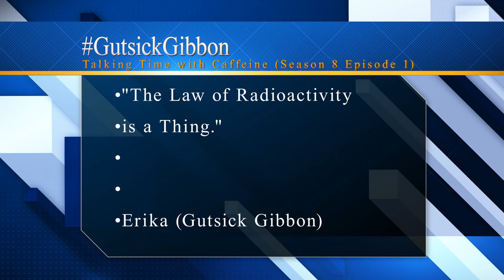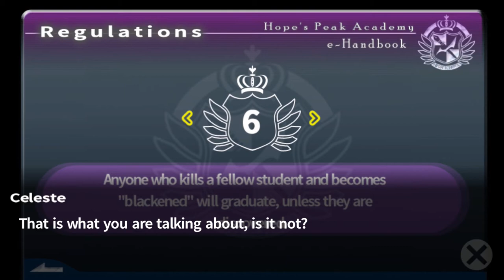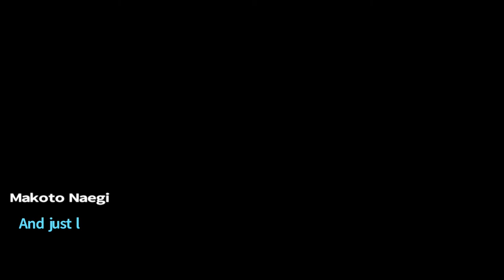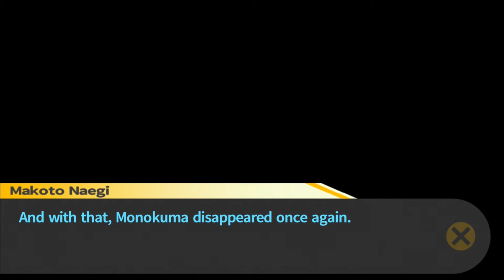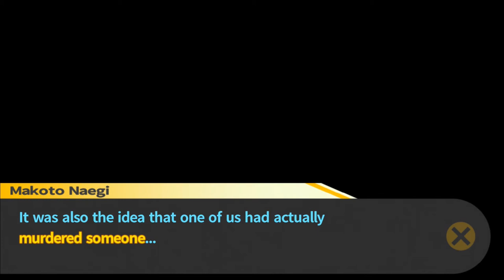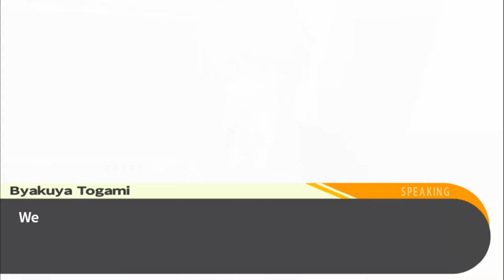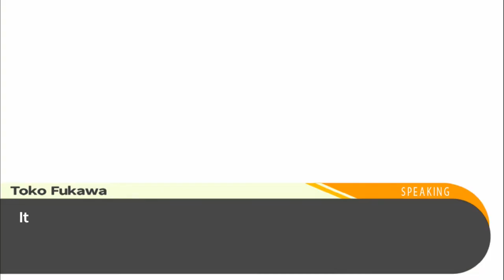To Survive Deadly Life (Let's Play Trigger Happy Havoc 07)